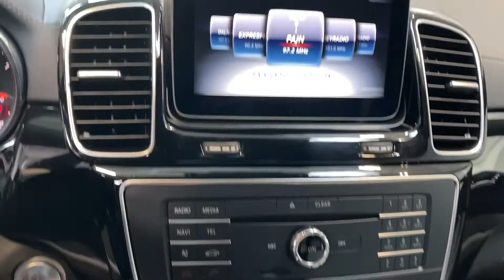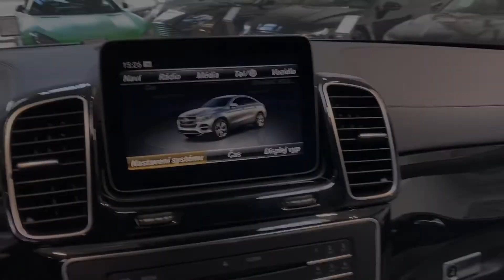Mercedes-Benz GLE - 43*AMG*4MATIC*COUPÉ*ČR*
Výbava: Palubní počítač,​ 360° kamery,​ As. doprav. značení,​ brzdový asistent,​ As. sled. bdělosti,​ as. sled. mrtvého úhlu,​ přední LED světlomety,​ LED denní svícení,​ LED zadní světla,​ e. ovládané sedadla s pamětí,​ vyhřívaná sedadla vpředu,​ el. ovládání zavazadlového prostoru,​ automatická klimatizace,​ satelitní navigace,​ vzduchový podvozek,​ přední/zadní parkovací asistent,​ ambientní osvětlení.